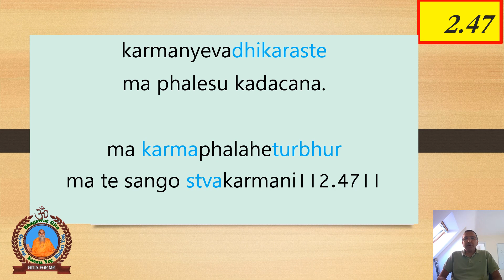Gita for me Chapter 2 Session 94 Paath 2 .47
Gita for me